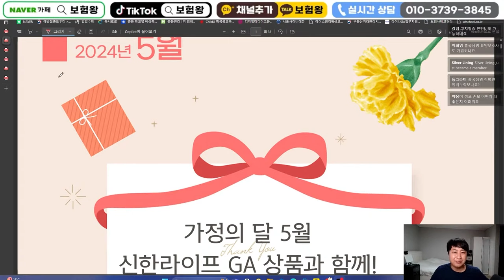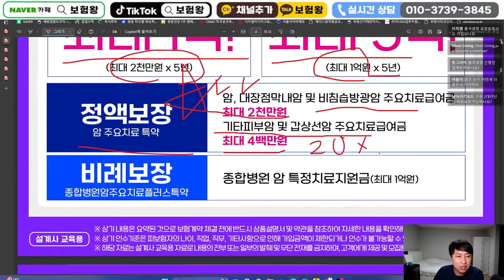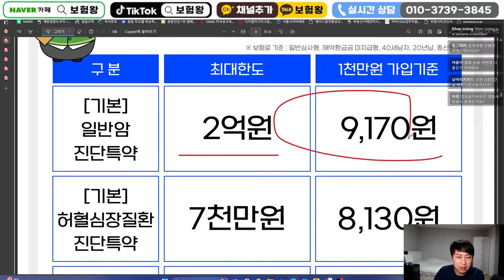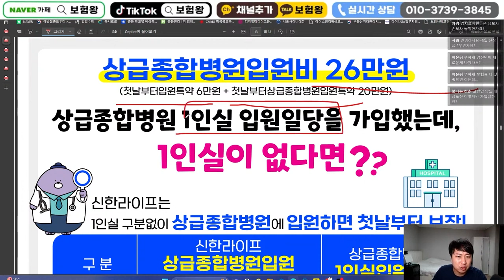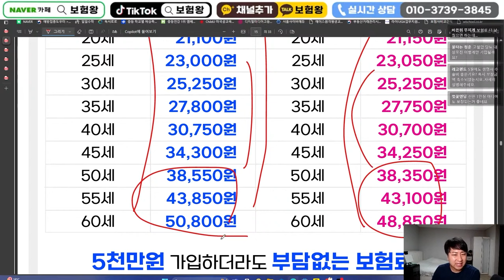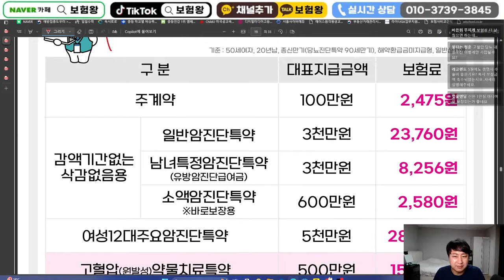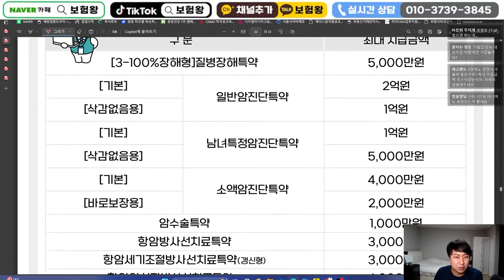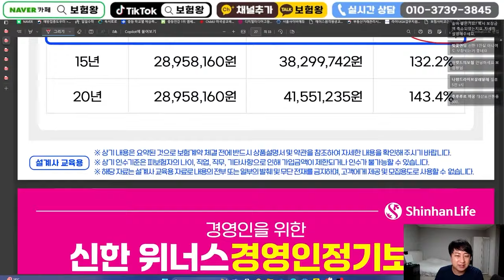5월 신한생명 신상품이슈!! (고당대통 5백만원 부활.암주요치료비6억 출시)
안녕하세요~~

5월 신한생명 신상품이슈사항으로 알려드립니다.

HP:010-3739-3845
카톡친구추가:r2an
카톡플러스친구:보험왕검색